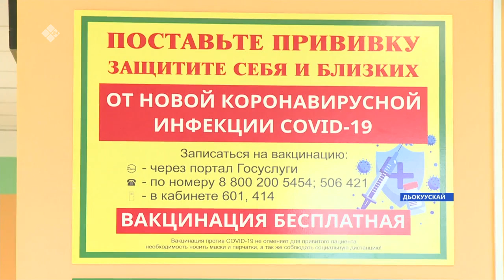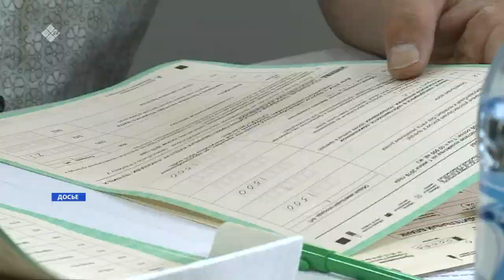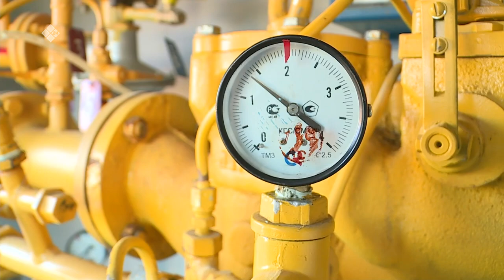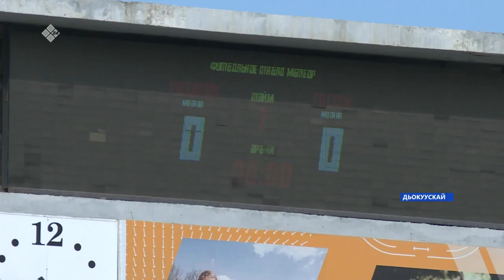«Саха сирэ» информационнай биэрии. От ыйын 26 күнэ, 13:30ч.